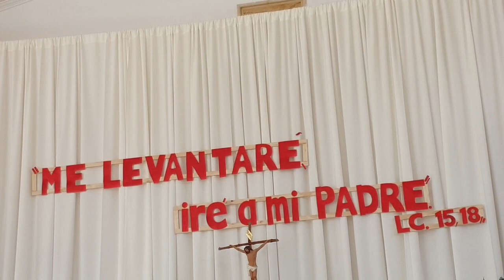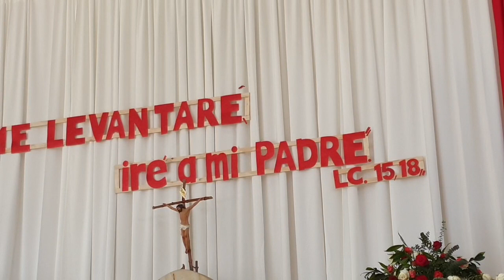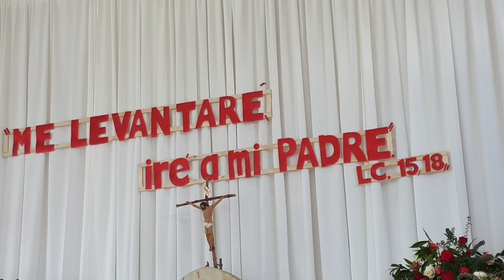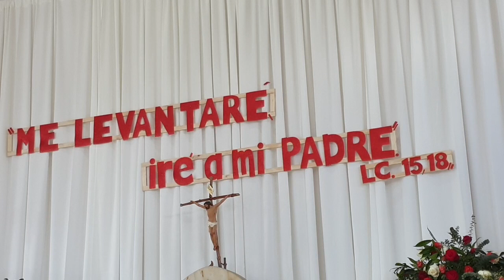SANTA MISA. MARTES V DE PASCUA. 30 DE ABRIL DE 2024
PARROQUIA EL ESPIRITU SANTO DE TULUA